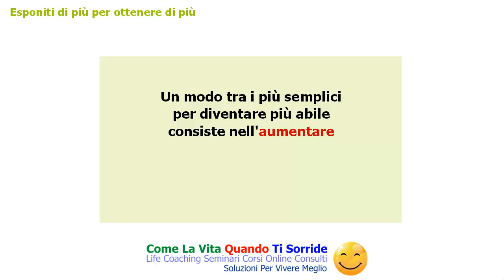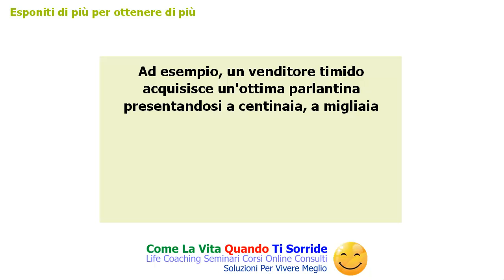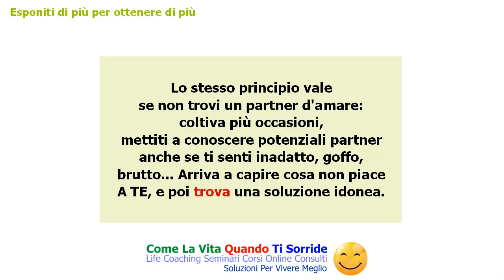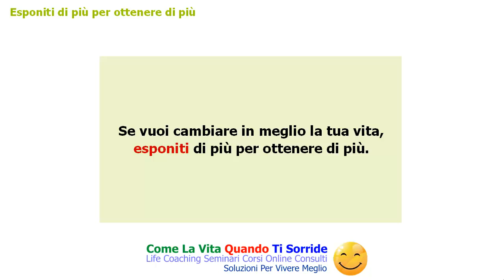Esponiti di più per ottenere di più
La vita può essere
più generosa con noi,
se ci concediamo
di riconoscere i regali
a nostra disposizione,
e se ci rendiamo
meritevoli di ottenerli.

Succede, invece, troppo spesso,
che diamo precedenza alle paure
piuttosto che alle certezze:
influenzati dal pessimismo,
siamo più inclini
a credere al peggio,
piuttosto che al meglio.

Per ottenere di più dalla vita
ti conviene andare
incontro alla vita,
come ti spiego in questo video.